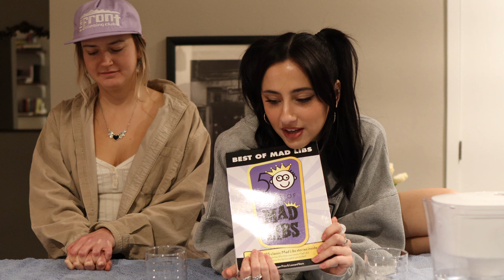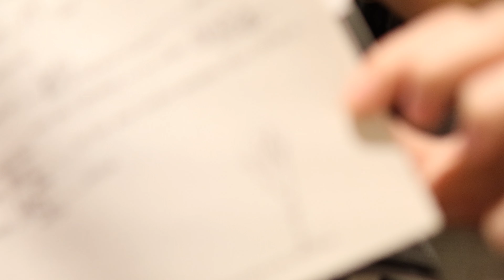mad libs with my bestie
shout out cecilia